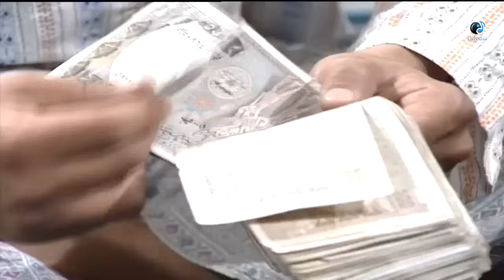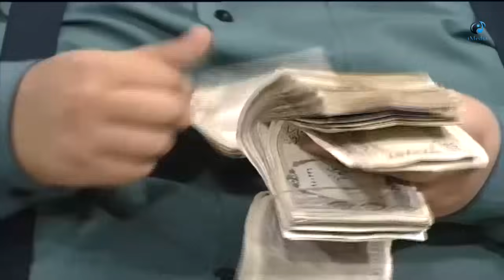المسلسل الكوميدى جداااا (عيله 8 نجوم) الحلقه 26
26 مسلسل عيله 8 نجوم  الحلقه

بطوله
 سامية الجزائري
 أيمن رضا
 باسم ياخور
  رولا ذبيان

مسلسل سوري كوميدي تقع أحداثه حلقات مختلفة العناوين. تدور القصة الرئيسة للمسلسل حول عائلة فردوس (أم جميل)، التي تعيش مع ابنها (جميل) وزوجته (بثينة)، وابنتها (كوثر) وزوجها (فرج) في شقة حصلت عليها كتعويض مادي من شركة إنتاج سينمائي، كتعويض عن استخدام اسمها مصادفة في أحد أفلام الشركة. ينقلب حال العائلة رأسًا على عقب، وتصبح (أم جميل) سيدة أعمال لها عملها ومكانتها في المجتمع.

UC0SSQidPcDaTGJhHbpSnauA